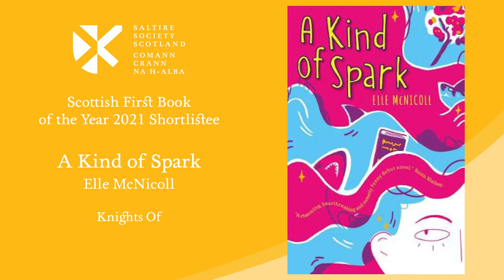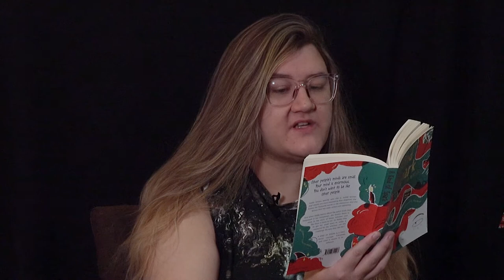First Book of the Year 2021 Shortlist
The Scottish First Book of the Year 2021 Shortlist is:
Vanessa Harryhausen, Ray Harryhausen:  Titan of Cinema (National Galleries of Scotland Publishing)

Graeme Armstrong, The Young Team (Pan MacMillan/Picador)

Elle McNicoll, A Kind of Spark (Knights Of)

Roddy Murray, Bleak:  the mundane comedy (Saraband)

Aoife Lyall, Mother, Nature (Bloodaxe Books)

Keith Broomfield, If Rivers Could Sing (Tippermuir Books)